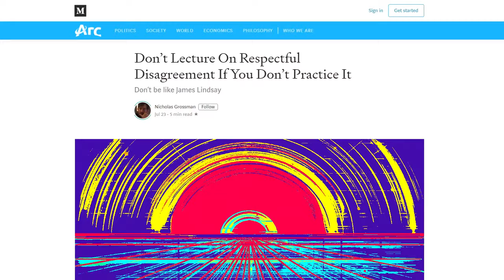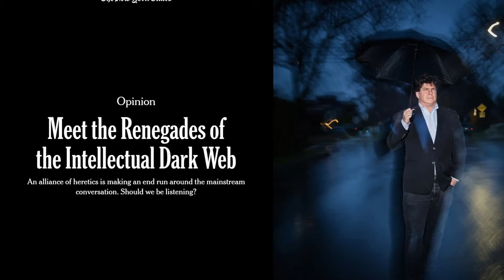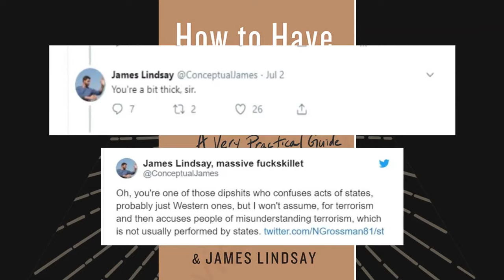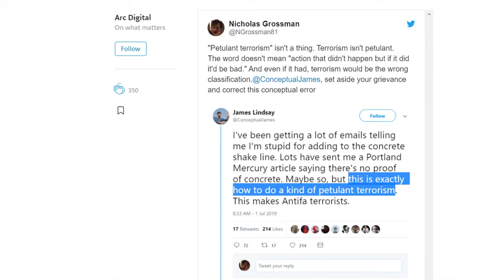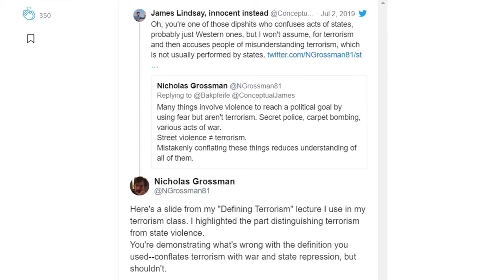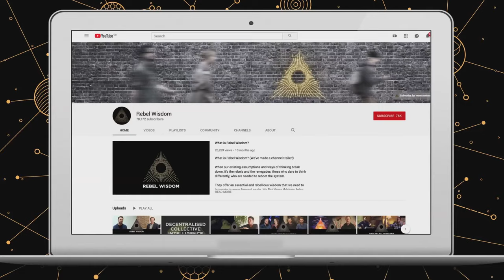Impossible Conversations, Peter Boghossian, Helen Pluckrose, James Lindsay & Letter.Wiki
How can we begin to resolve our problems, if even our conversations about them keep breaking down? Peter Boghossian and James Lindsay have researched ninja-level conversation techniques from hostage negotiation and cult deprogramming for their new book, 'How To Have Impossible Conversations'. At the same time, a new competition has been launched on 'Letter.Wiki' to have difficult conversations across intellectual divides.

We talk to the book's authors, Peter Boghossian and James Lindsay, the judge of the 'Impossible Conversations' competition, Helen Pluckrose, and the creators of the social media site Letter.Wiki, Clyde and Dayne Rathbone.